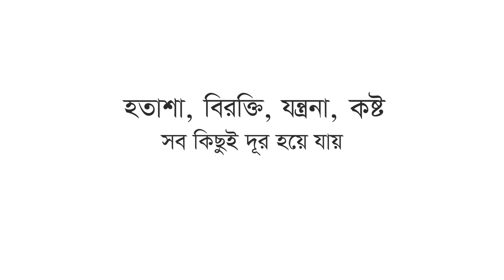Father's Day Communication of Gazi Pipes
Client: Gazi Pipes

Agency: Digidot Ltd.